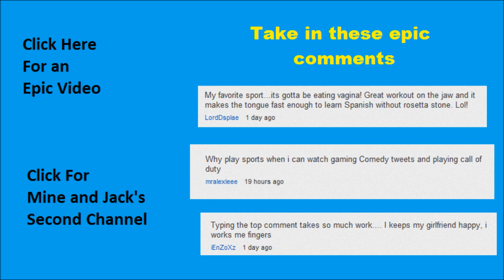MW3 - Greatest Ninja To Ever Walk COD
Thanks for watching. Comment question of the day is - to get 1 million dollars upfront straight cash no restrictions, what would you do for it? leave your comments below, best comments will appear in tomorrows video! PEACE